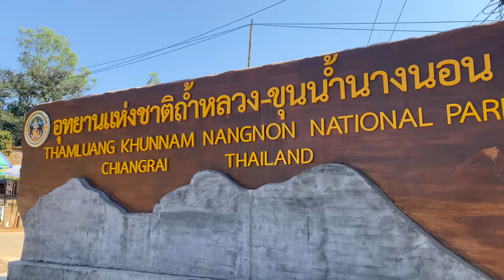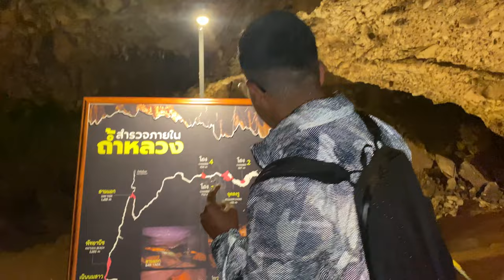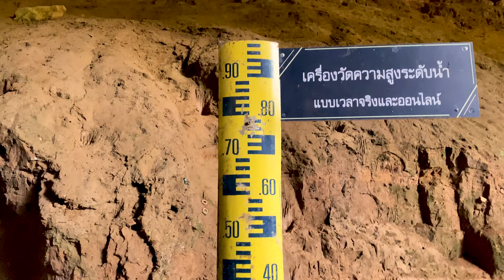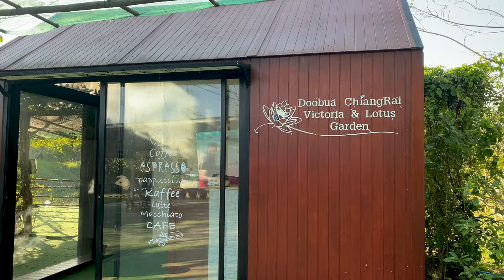EVERYTHING YOU MUST DO IN CHIANG RAI 🇹🇭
EVERYTHING YOU MUST DO IN CHIANG RAI 🇹🇭 Chiang Rai is one of those northern Thailand provinces you may have heard about but never visited.  Instead you go to Chiang Mai or a surrounding province because it’s just too far north.  Well, we are here to tell you…GO!!!  It’s worth every bit of distance you may have to travel and truth is it’s unlike any other province in Thailand.  I mean, you are literally sharing land with 2 other countries right under your feet in many locations (Laos and Myanmar): both of which are clearly visible and within a hands reach.  So, follow along as we take you all there in PART 1 of 2 of our journey!

In this vlog (PART 1) we take you all atop one of the highest peaks in all of Thailand to see a sunrise unlike we’ve ever got to experience, visit one of the most famous caves in all of the world (hint: 12 soccer players had to be rescued here), explore a splendid inner city temple, and take you to one of the coolest yet strangest spots that you never even knew existed 😱

In PART 2 we will take you all to the more well known tourist attractions and sprinkle in some not so well known places too.  Make sure to watch it here 😱

And if you are new to our channel, welcome friends 🤗👋🏾.

Your support means the world to us as we love sharing our happiness and experiences with you all!

🍕 We get hungry making all this content so feel free to help fill our bellies haha

Honestly, we can’t say it enough…THANK YOU THANK YOU THANK YOU!  We understand support comes in many forms and no matter if it’s a view, a share, a simple comment, or a financial gift we are more than thankful.  We know how blessed we are to have this opportunity so nothing goes unappreciated.  Thank you!

Link on our About Us page